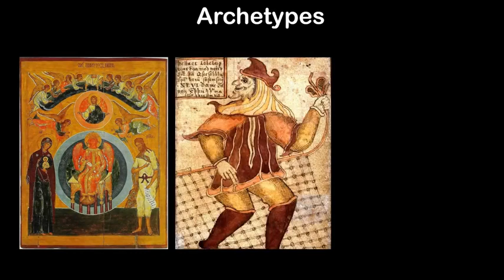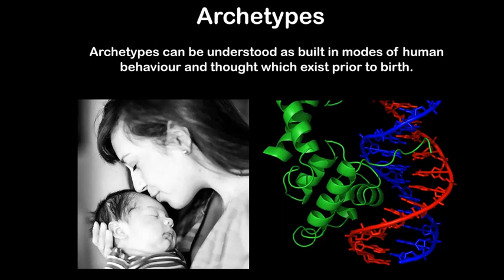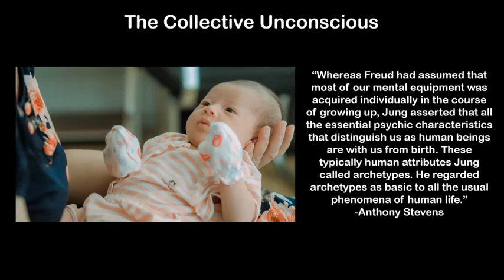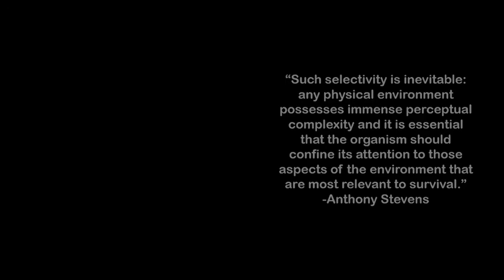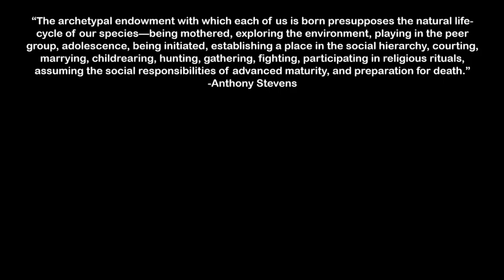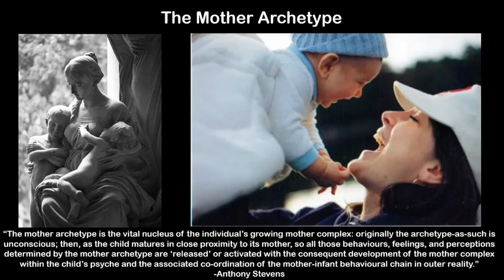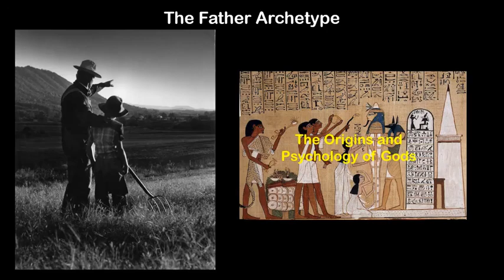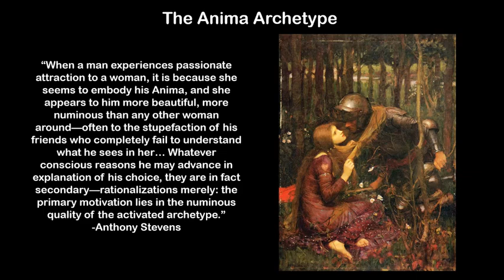Understanding Jungian Archetypes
In this video we discuss and explain the often misunderstood concept of Jungian archetypes. The archetypes are evolved structures of human thought and behaviour which allows us to perform instinctual behaviours with little conscious effort. There are many examples of archetypes but this video only discusses a few. Look forward to more videos on these topics in the future.

Sources: Archetype: A Natural History of the Self by Anthony Stevens

Archetypes and the Collective Unconscious by Carl Jung

The Origins and History of Consciousness by Erich Neumann